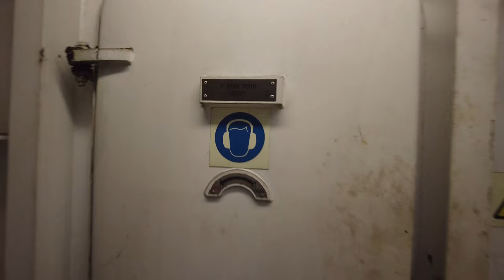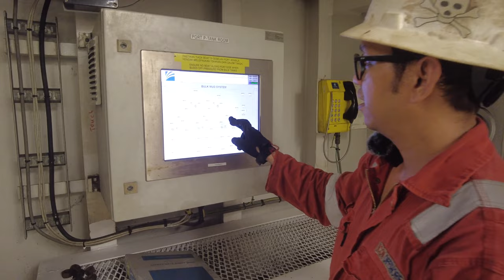Pumpman - Jeffry Talit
Pumpman consider a senior position on drilling department and  in charge of Mud Pump, Mud Pit & Sack Room. He is working together with Driller & Mud Engineer to supervise the drilling fluid, assuring its adequate viscosity, consistency, weight and composition, etc. Sometimes, he might be required to work as a roughneck & derrickman on the drill floor.

In order to work as Pumpman on board the drilling rig, you have to go through promotion from a Roustabout, Roughneck, Shakerman to Derrickman.

You can BUY "Ryan Cheah" a cup of coffee to support his content.